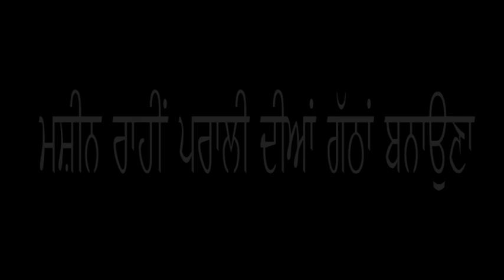ਮਸ਼ੀਨ ਰਾਹੀਂ ਪਰਾਲੀ ਦੀਆਂ ਗੱਠਾਂ ਬਣਾਉਣਾ | Bundle making of Hay through Machine.